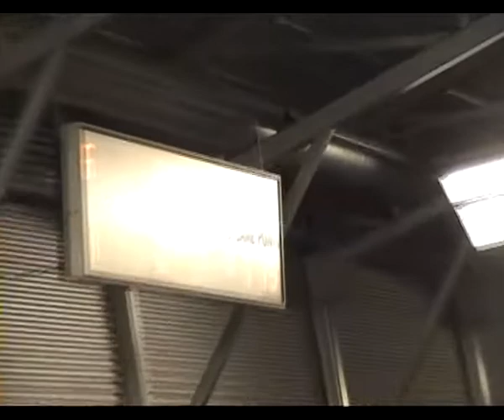Claudine Schaul match1 Torhout 2009